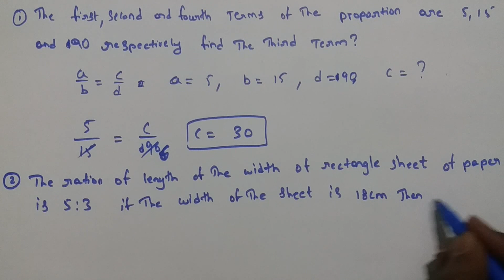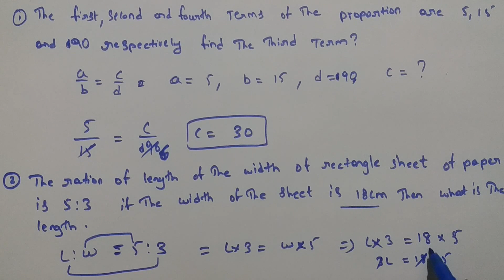Ratio and proportion part 4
RATIO & PROPORTION